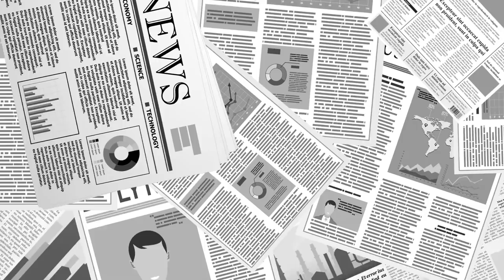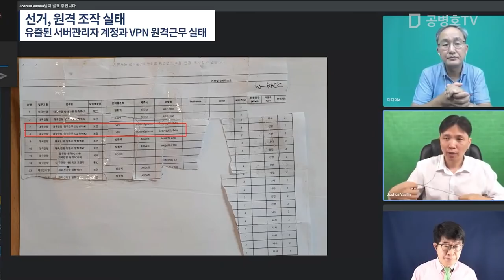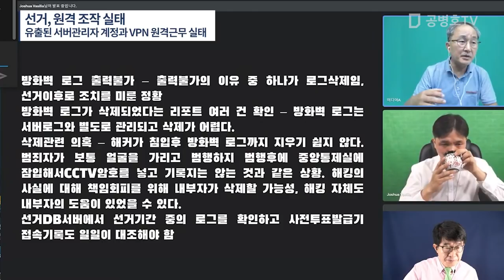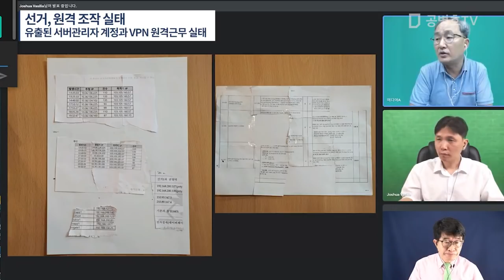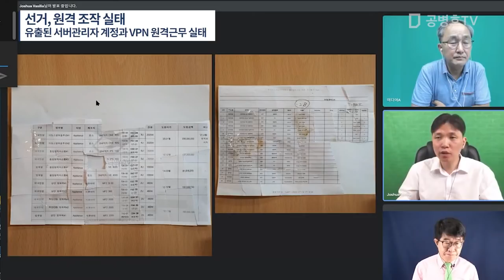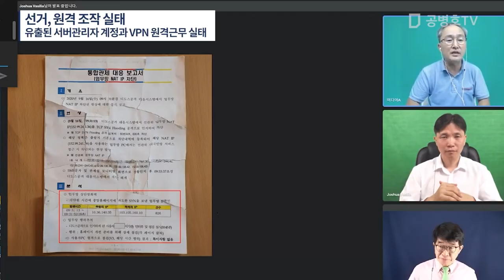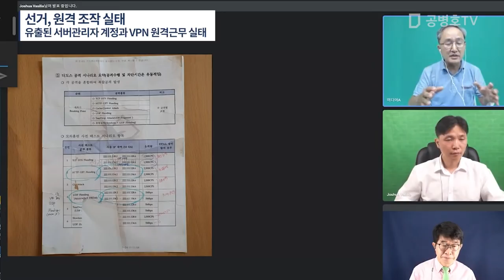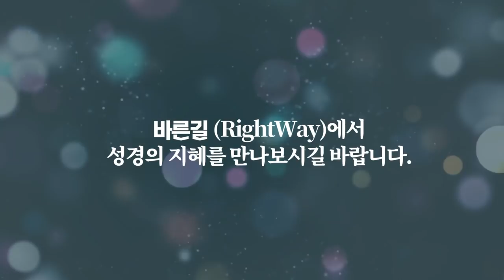선거, 원격 조작 실태 / 유출된 서버관리자 계정과 VPN 원격근무 실태 / 세계 어디서든 중앙선관위 서버에 접속하여 확보된 아이디, 비번, 포트번호를 사용하여 [공병호TV]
Bitcoin : 3MTW849AkP2ftLeSK2teZHMmzLu7Z83s9U